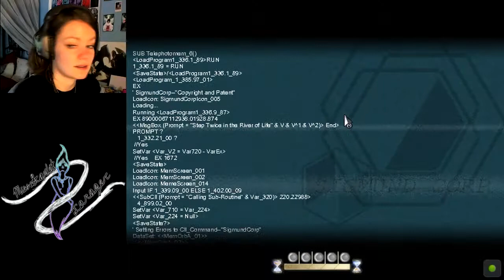To The Moon | 06 | ALT-TAB, ALT-TAB!